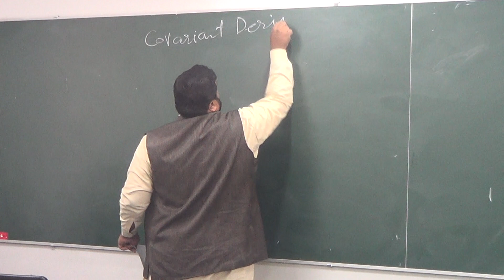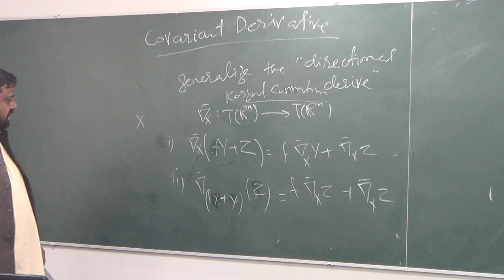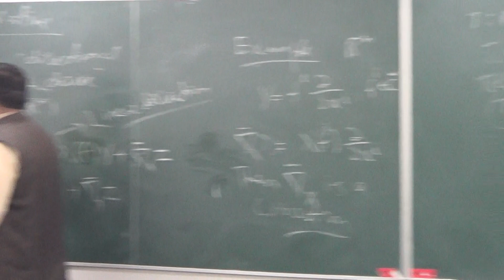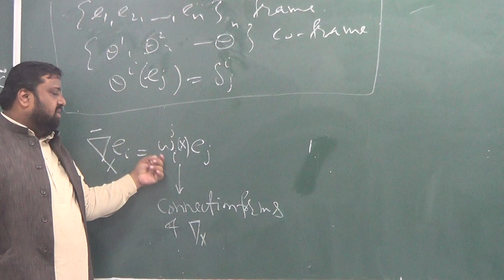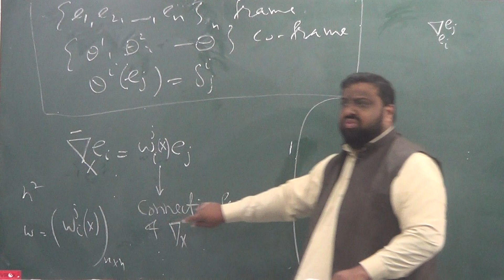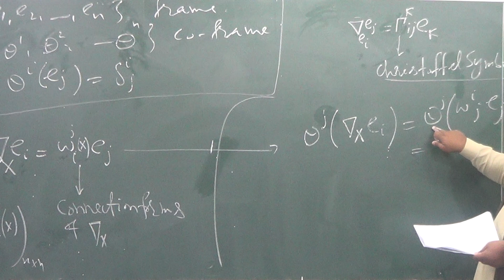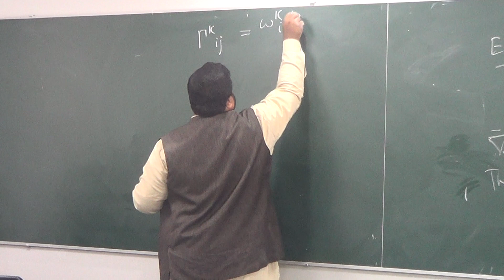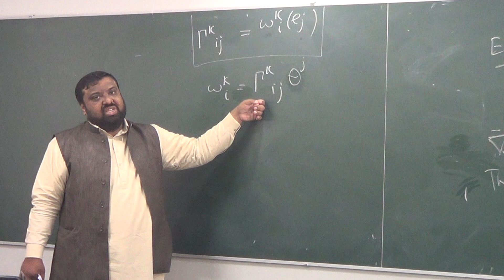Lecture 14 (Part 1): Review of Koszul connection and connection forms